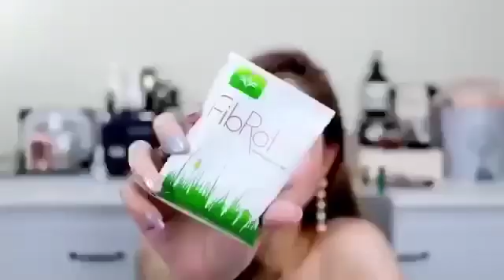Fibrotic Detox เสริมสุขภาพที่ดี เพื่อให้คุณรู้สึกปลอดโปร่งและสดใสตลอดวัน #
Fibrotic Detox อาหารเสริม จาก Jeunesse

เราคงจะรู้สึกดีมากกว่านี้ ถ้าระบบย่อยอาหารของเรา ทำงานเป็นปกติทุกวัน ผลิตภัณฑ์เสริมอาหาร Fibrotic ที่อุดมด้วย เส้นใยไฟเบอร์จากธรรมชาติและ prebiotic ช่วยให้คุณรู้สึกสบายจากข้างใน ผลิตภัณฑ์เสริมอาหาร Fibrotic อยู่ในรูปแบบผงชงดื่มรสส้ม รับประทานง่าย ช่วยเสริมระบบทางเดินอาหาร ให้ทำงานได้เป็นปกติ นอกจากนี้ Fibrotic ยังช่วยเสริมการเจริญเติบโต ของจุลินทรีย์ที่ดีในลำไส้ ซึ่งส่งผลในการเสริมสุขภาพที่ดี ให้กับระบบทางเดินอาหาร เพื่อให้คุณรู้สึกปลอดโปร่ง และสดใสตลอดวัน

Fibrotic Detox ผลิตภัณฑ์ จาก Jeunesse
สุดยอดนวัตกรรมใหม่ของการดีท็อกซ์ อุดมด้วยเส้นใยไฟเบอร์ จากพืชธรรมชาติ

- ไคโตซานจากพืช จะช่วยดักจับไขมันส่วนเกินในเลือด
- แลคทิตอล ช่วยกระตุ้นแบคทีเรียในระบบขับถ่าย
- สารสกัดบิลเบอร์รี ต้านอนมูลอิสระ และควบคุมระดับน้ำตาลในเลือด
- วิตามินซี ช่วยทำให้ผิวแลดูขาวกระจ่างใส
- สารสกัดจากเมล่อนฝรั่งเศส สุดยอดสารต้านอนุมูลอิสระ
- ฟรุกโตโอลิโกแซคคาไรด์ ช่วยเพิ่มการดูดซึมแร่ธาตุลดคอเลสเตอรอลในเลือด
- ต้นอ่อนข้าวสาลี เพิ่มจำนวนเซลล์เม็ดเลือดแดง
- ผลส้มแขก ยับยั้งการสะสมของไขมันส่วนเกิน
- สารสกัดจากทับทิม ต่อต้านการเกิดริ้วรอย ผิวพรรณอ่อนกว่าวัย

ทำไมเราต้อง Detox ?

เนื่องจากของเสียที่อยู่ในลำไส้ใหญ่ มักถูกขับถ่ายออกได้ไม่หมด จึงตกค้างอยู่ในลำไส้ บางครั้งจะเกาะติดอยู่ตามผนังของลำไส้ สิ่งเหล่านี้จะเป็นผลร้ายต่อร่างกายจนทำให้เกิดอาการต่างๆ ของโรค เช่น ท้องผูกเรื้อรัง ถ่ายยาก ถ่ายไม่ออก ท้องอืด ท้องเฟ้อ เรอ ผายลมบ่อยๆ ปวดท้อง ท้องเสีย ถ่ายเหลวเป็นประจำ ปวดศีรษะ คลื่นเหียนอาเจียน เวียนศีรษะ เหนื่อยง่าย ปากเหม็น ปากเปื่อย มีกลิ่นตัวแรง เป็นโรคผิวหนังเรื้อรัง มีผื่นคันขึ้นตามตัว เป็นแผล เป็นฝีบ่อยๆ มีอาการหอบหืด ภูมิแพ้ เป็นลมพิษได้ง่าย ปวดเมื่อยตามร่างกาย ปวดตามข้อและกระดูก ตลอดจนรูมาตอยด์ โรคมะเร็งลำไส้ มะเร็งตับ ต่อมน้ำเหลือง ริดสีดวงทวารภายนอก หรือภายใน เป็นต้น ดังนั้นผู้ที่เป็นโรค หรือมีอาการดังกล่าวนี้ จึงควรได้รับการล้างลำไส้ เพื่อขจัดของเสีย และสารพิษที่คั่งค้างออกจากร่างกาย ทั้งยังสามารถลดความเสี่ยงของโรค ต่างๆ ด้วย

อะไรทำให้ Fibrotic แตกต่างจากไฟเบอร์อื่นๆ ?

นอกจากการมีสุขภาพที่ดีแล้ว Fibrotic ประกอบด้วยสารสกัดจากธรรมชาติสามชนิด ได้แก่ สารสกัดอัลฟัลฟา, บิลเบอร์รี่ และทับทิม ทั้งสามส่วนผสมเป็นที่รู้จักกันดีว่า ช่วยบำรุงผิวพรรณให้แลดู ขาวกระจ่างใส และช่วยปรับสมดุลในระบบลำไส้

PREbiotic VS PRObiotic

เราได้ยินเรื่องราวเกี่ยวกับโพรไบโอติคส์มากมายแล้ว (ผลิตภัณฑ์เสริมอาหารที่มีจุลินทรีย์มีชีวิตซึ่งมีประโยชน์ในระบบทางเดินอาหาร) ในขณะที่พรีไบโอติคส์เริ่มเป็นที่รู้จักอย่างรวดเร็ว และหลายคนให้การยอมรับว่าเป็นนวัตกรรมใหม่เพื่อช่วยเสริมสร้างสุขภาพดีให้ระบบทางเดินอาหาร ซึ่งทั้งสองตัวต่างมีความสำคัญ โดยพรีไบโอติคส์ช่วยให้ระบบลำไส้ทำงานได้อย่างเป็นปกติตามธรรมชาติ

คุณประโยชน์ของ Fibrotic
- ช่วยแก้ปัญหาขับถ่ายไม่เป็นเวลา ท้องผูก ถ่ายยาก
- ช่วยแก้ปัญหาสิว มีปัญหาผิว
- ช่วยแก้ปัญหาท้องอืด ท้องเฟ้อ เรอบ่อย
- ช่วยแก้ปัญหากลิ่นปาก
- ช่วยแก้ปัญหาอารมณ์แปรปรวน เครียดง่าย
- ช่วยแก้ปัญหาถ่ายเหลว ท้องเสียบ่อย
- ช่วยแก้ปัญหาเรื่องกลิ่นตัว
- ช่วยแก้ปัญหาผิวไม่สดใสหมองคล้ำ

​ผสม Fibrotic ในน้ำดื่ม 1 แก้ว คนให้เข้ากันแล้วดื่มก่อนนอน คุณจะรู้สึกได้ถึงการทำงาน ของระบบขับถ่ายภายใน 8-10 ชั่วโมง ควรรับประทานเป็นประจำทุกวัน เพื่อช่วยให้คุณรู้สึกสบายจากข้างใน ก่อนเริ่มวันใหม่ทุกวัน

หากคุณรับประทานอาหารเสริม หรือรับประทานยาใดๆ คุณสามารถรับประทาน Fibrotic ได้โดยรับประทาน Fibrotic ก่อน จากนั้นรอประมาณ 30 ถึง 60 นาที จึงรับประทานอาหารเสริม หรือยาตัวอื่นๆ ตามก่อนนอน

ขนาดรับประทาน
รับประทานวันละ 1 ซอง (18 กรัม)
วิธีเก็บรักษา
ควรเก็บไว้ในที่แห้ง และเย็น

ส่วนประกอบของ Fibrotic Detox

- Fructooligosaccharide (FOS)
- Lactitol
- Chitosan
- สารสกัดจากบิลเบอร์รี่
- สารสกัดจากทับทิม
- สารสกัดจากแอปเปิ้ล
- สารสกัดจากเมล่อน
- สารสกัดจากต้นอ่อนข้าวสาลี
- สารสกัดอัลฟัลฟา
- ใยอาหารทั้งหมด 7,340 มก.
​- ใยอาหารที่ละลายน้ำได้ 6,440 มก.
- ใยอาหารไม่ละลายน้ำ 620 มก.
- รับประทานง่าย รสชาติอร่อย

- เพื่อป้องกันภาวะอุดตันของลำไส้ที่อาจเกิดจากการบริโภคผลิตภัณฑ์ใยอาหารชนิดแห้ง ควรรับประทานพร้อมน้ำ 1-2 แก้ว
- เด็ก สตรีมีครรภ์ และสตรีที่ให้นมบุตร ไม่ควรรับประทาน
- สำหรับผู้ที่ ใช้ผลิตภัณฑ์เสริมอาหารอื่นๆ ที่มีไขมัน เป็นส่วนประกอบหลัก ควรรับประทานก่อน หรือหลังผลิตภัณฑ์นี้อย่างน้อย 2 ชั่วโมง
- ควรระวังในผู้ที่แพ้อาหารทะเล และผู้ที่มีน้ำหนักตัว ต่ำกว่าเกณฑ์มาตรฐาน
- ไม่ใช่อาหารสำหรับควบคุมน้ำหนัก
- ผลลัพธ์ที่ได้อาจเปลี่ยนแปลงไป ตามแต่ละบุคคล
- สินค้านี้เป็นผลิตภัณฑ์เสริมอาหารไม่ใช่ยา ไม่มีฤทธิ์ในการักษาโรคใดๆ ให้หายขาด
-ควรทานอาหารให้หลากหลายครบ 5 หมู่ ในสัดส่วนที่เหมาะสมเป็นประจำในแต่ละวัน